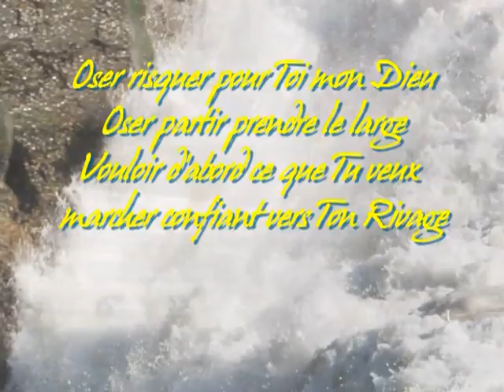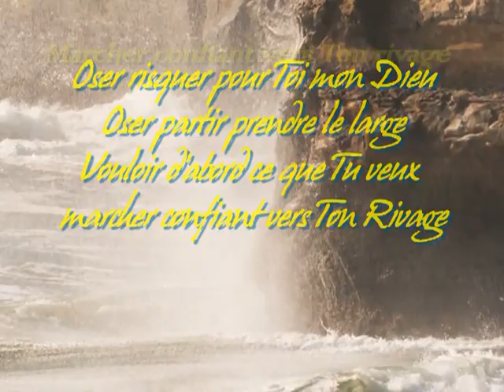OSER RISQUER POUR TOI MON DIEU